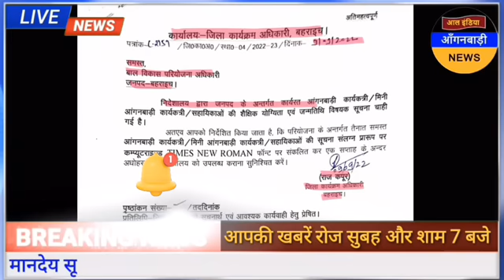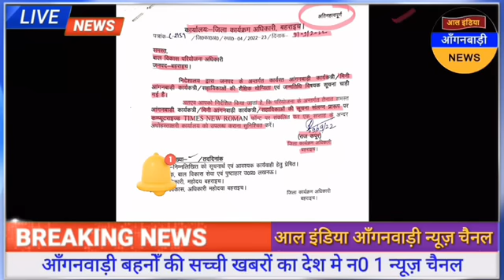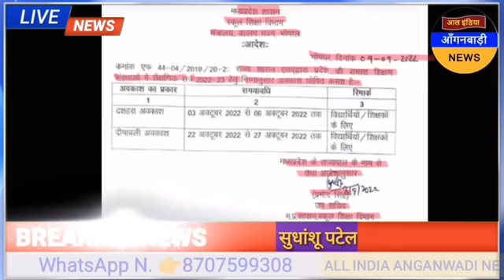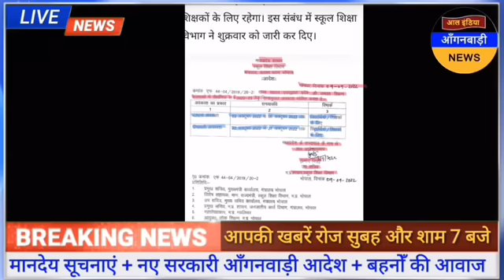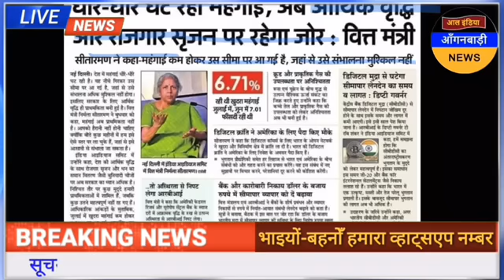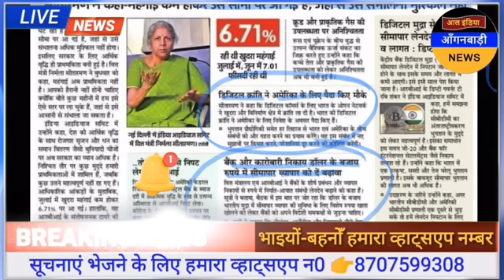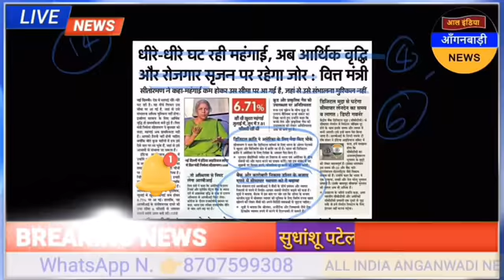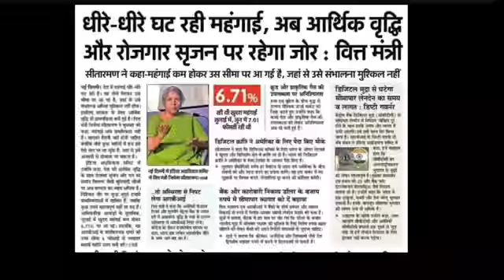आल इंडिया आंगनवाड़ी न्यूज़ | आज 11 सितंबर सुबह 7 बजे की आंगनवाड़ी खबरें